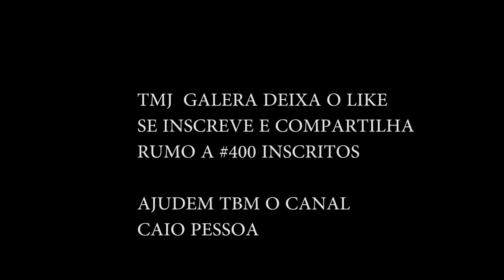QUANDO PERDI MEU BV!!! ILUDIÇÃO....:(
AI GALERINHA VIDEO NOVO TA SÓ O OURO HAHA DEIXA ``LAIQUE`` E MANDA PROS AMIGOS E AJUDEM TAMBEM ESSE GORDO FDP